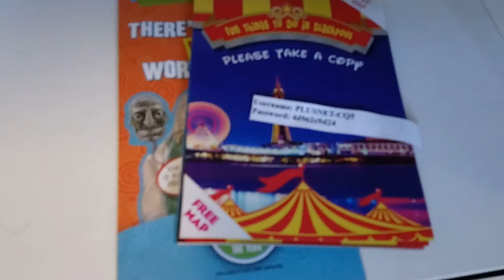The Osterley Hotel, Blackpool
The room me and Caleb stayed in for our little getaway to Blackpool.
Great location for walking to coral Island and the promenade